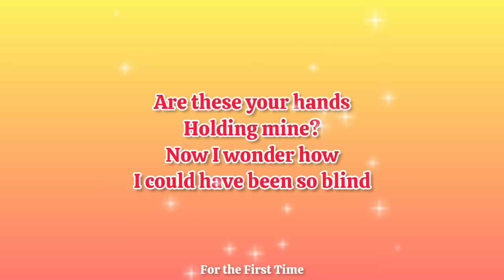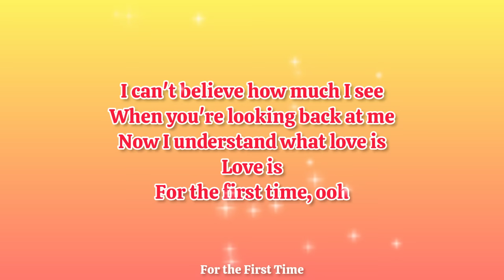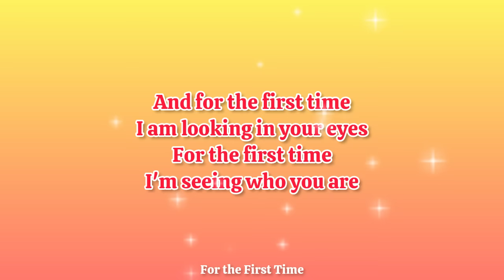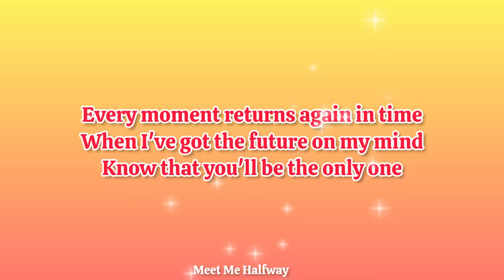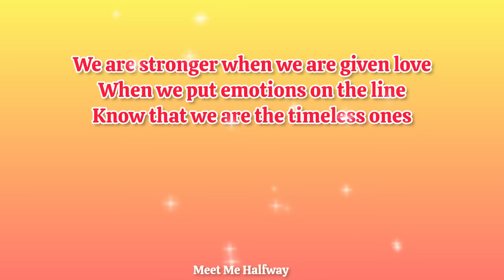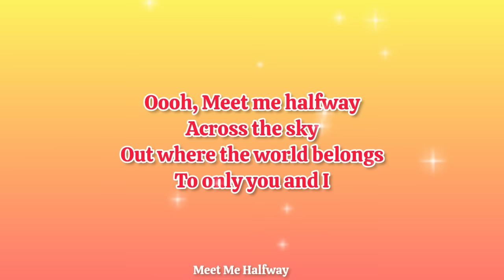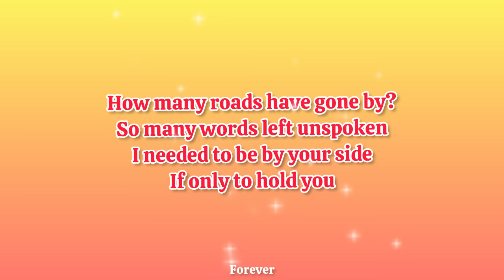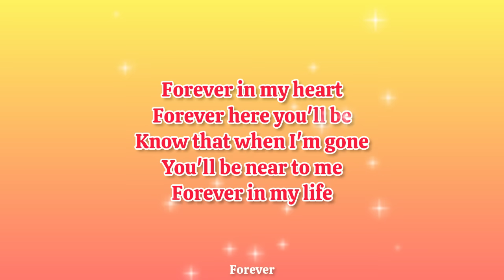Best of Kenny Loggins_with Lyrics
Music&Lyrics belongs to rightful
owners: SME, Andrev for a 3rd Party